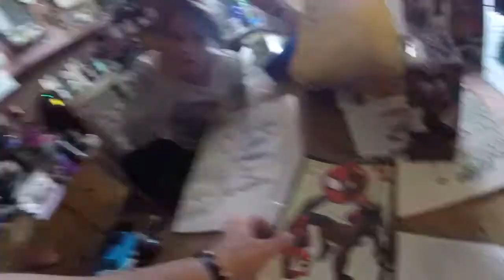Daily Vlog 172: A Die Cast Gift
Josh went out today to see Deadpool for the second time meanwhile buying me an awesome little gift from Batman Vs Superman!!!

LIKE AND FOLLOW US ON ALL THE SOCIAL MEDIAS

Geekoutvlogs_

Josh: XVendettta
Emma : XVemmix